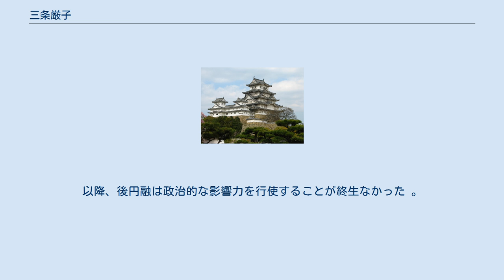三条厳子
室町・安土桃山時代の后妃後宮
三条 厳子（さんじょう たかこ/いずこ、正平6年（1351年） - 応永13年12月27日（1407年2月14日））は、南北朝時代・室町時代の女性。
後円融天皇の後宮で、後小松天皇、珪子内親王の生母。
院号は通陽門院。
准三宮。
父は内大臣三条公忠。
 建徳2年（1371年）、緒仁親王（後の後円融天皇）に上臈女房として入侍。
三条公忠『後愚昧記』に拠れば弘和3年（1383年）、後円融上皇と足利義満との確執に巻き込まれ、2月1日には出産を終えて宮中へ戻ったところ、後円融天皇に刀の峰で殴打され、実家三条家に逃げ帰る事件が起きる。
 後小松天皇の践祚後、弘和3年（1383年）11月に従二位、応永2年（1395年）4月に准三宮、同3年（1396年）7月24日に院号宣下を受けた。
応永13年（1406年）12月27日、56歳で薨去した。
薨去に際し、足利義満は天皇一代に二度の諒闇（天子が父母の喪に服すること）は不吉であるとして、その室日野康子を後小松天皇の准母に立てて諒闇を回避させた。
 この頃、後円融と義満の関係および後円融の精神状態は悪化しており、年末に義満が正月儀式の費用を進上したところ、後円融はこれを突き返して「もう生きていても仕方ない」と述べている。
そんな中で厳子は産後養生中の出産20日目にして後円融から呼び戻されるが、これは当時としては、厳子の父の公忠が苛烈すぎると憤るほどの異例であった。
 事件の2日前の後光厳上皇の命日に後円融が仏事を行ったところ、義満に睨まれることを恐れる殿上人らが一人も参列しない事態となる。
 2月1日、後円融は厳子に対して御湯殿（浴室）に参上するよう命じるが、当時の入浴はそう頻繁に行われるものでもなく、貴人の入浴の際は袴と湯巻を着用する女房たちの奉仕が必要であり、袴と湯巻の準備がないとして厳子は参上を断った。
これに対して後円融は激怒し、厳子の部屋に押し入り、厳子を刀の峰で何度も激しく打ち据えた。
 その後、後円融生母の広橋仲子が訪問し、後円融に酒を勧めて宥める一方、厳子が治療のために退出できるようはからった。
厳子は実家の三条家に運び込まれて治療を受け、義満も医師を派遣したが、厳子の出血は翌日まで止まらず、その間に厳子は何度も気を失っている。
 この事件の動機として、後円融が義満と厳子の密通を疑ったとする説がある。
義満が他人の妻妾を自分の妾とする例は既に多数あり、皇族の満仁王の妾や弟の足利満詮の妻までを自分の妾としており、このことから厳子と義満の密通を後円融が疑うのも根拠があるとする。
なお、この事件の3日後に、側室の按察局を義満との密通の疑いから出家させ追放している。
 厳子が出産後御所に戻らなかったこと、またその後の足利義満の行動から、作家の海音寺潮五郎は「後小松天皇は義満の子ではないか」という説を唱えた。
 後円融はこの事件の2週間後に切腹未遂事件を起こし、これら一連の振る舞いによって治天の君の権威が失墜した。
以降、後円融は政治的な影響力を行使することが終生なかった 。